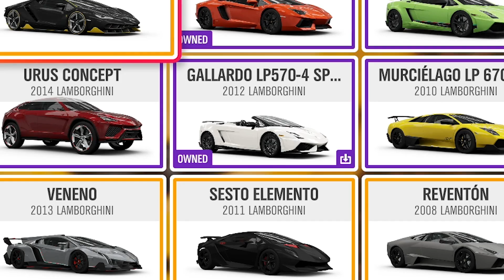LARI PKP! BALIK RAYA IKUT LANDASAN KERETAPI! - Forza Horizon 4 (Bahasa Malaysia)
Forza Horizon 4 (Bahasa Malaysia)

SyafiqHangouts
Music Credits